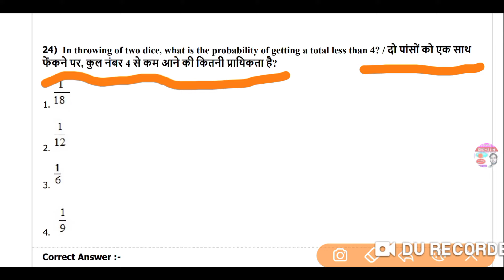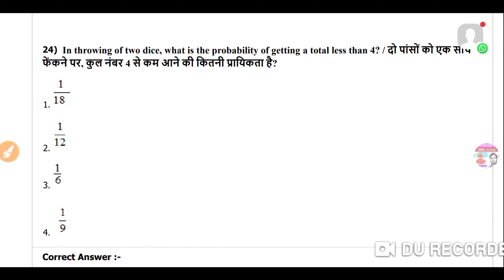probability MP police मै 1 प्रश्न बनेगा